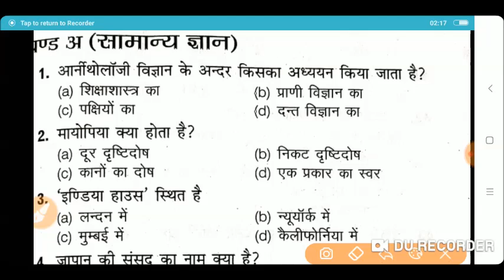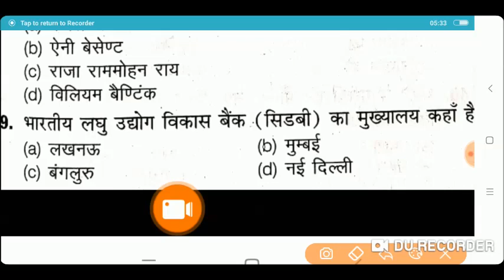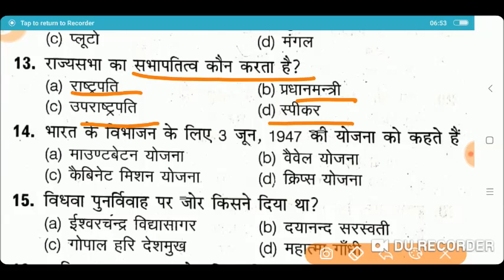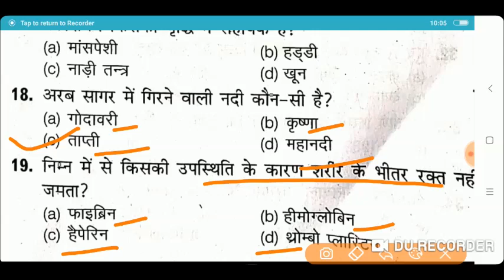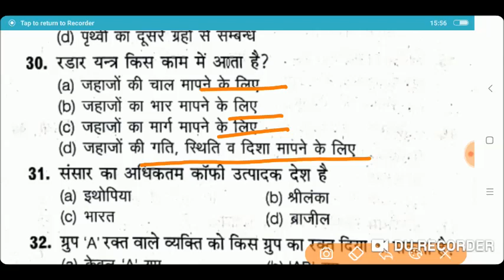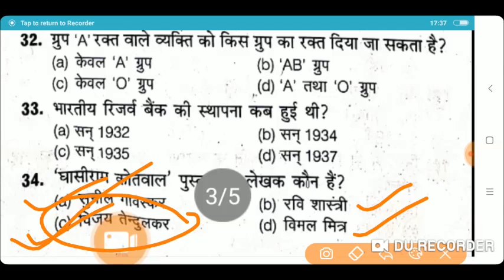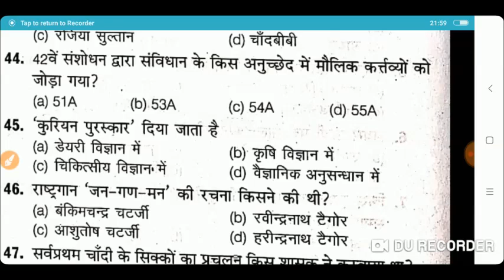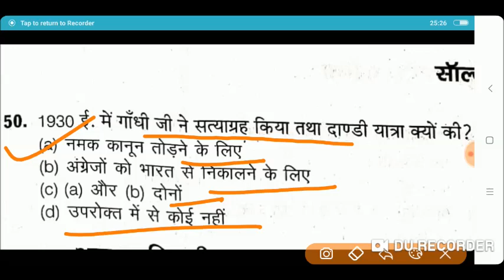B.Ed Entrance Previous Paper 2015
hii guys... here i am discussing B.Ed Entrance Previous Paper 2015 i hope you have an idea that what type of question asked in previuos year. thankyou

, 2015 B.Ed Previous Paper, b.ed question paper, b.ed, bed, entranceb.ed, bed, entrance